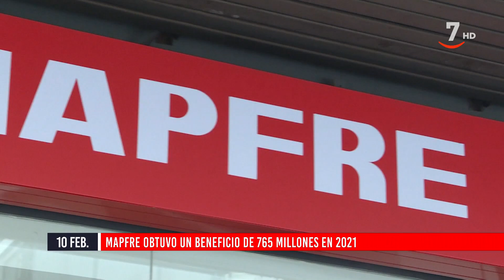Flash Cierre de Mercados (10/02/2022)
- Día ofrecerá suministro exclusivo de Endesa a sus clientes
- Mapfre obtuvo un beneficio de 765 millones en 2021
- Indra entra en el accionariado de Sateliot
- Acciona compra un proyecto fotovoltaico en Houston